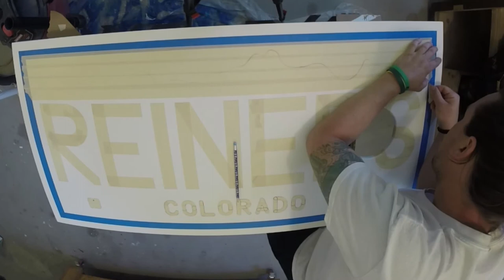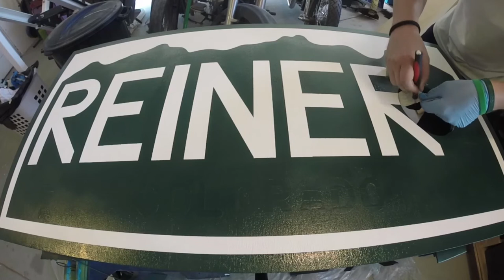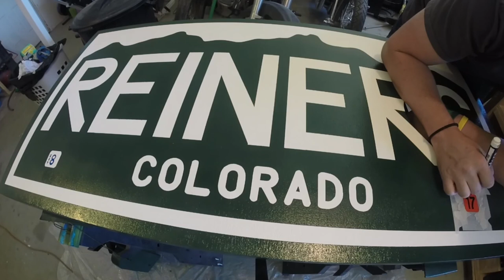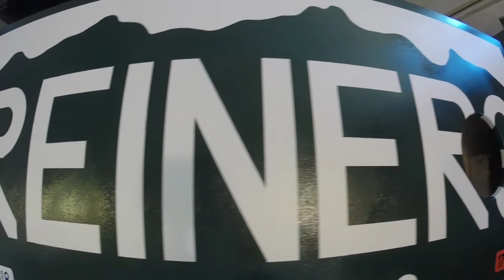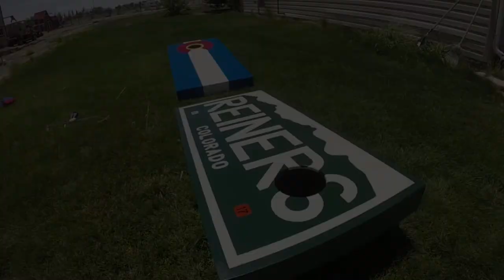DIY Cornhole Board Paint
In this video I show the process of how I painted these custom cornhole boards. These were a wedding gift for my brother in-law.